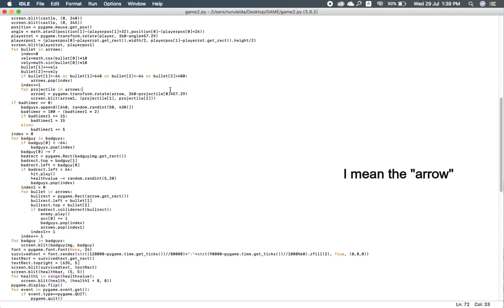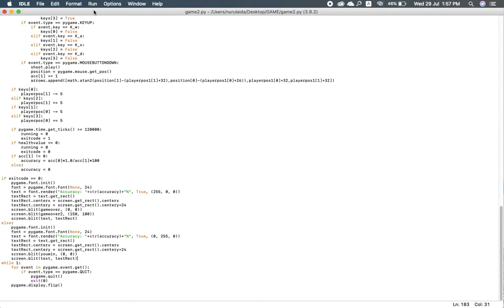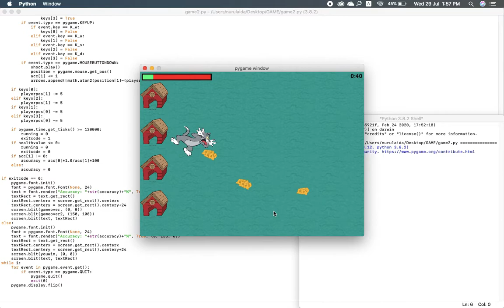The Legend of Tom & Jerry Game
Game Title: The Legend of Tom & Jerry
Subject: (SFS 3113) Simulation & Programming
Lecturer: Dr. Mohd Ifwat Mohd Ghazali
Group: MSE3

GROUP MEMBERS:
1. NURUL 'AIDA BT MOHAMMAD LUTHFI (1172440)
2. NOR SHAFIKAH BT MOHD NASIR (1171464)
3. FATIMAH ZAHARAH BINTI ISMAIL  (1172438)
4. ATHIYAH SAKINAH BINTI MASRAN (1171460)
5. NURAQILAH NASUHA BINTI SALIMIN (1171466)
6. NADYA AMIRA BINTI AHMAD AZHARI (1172439)